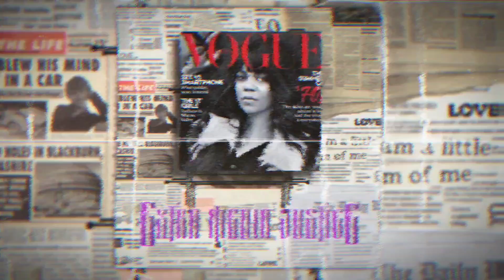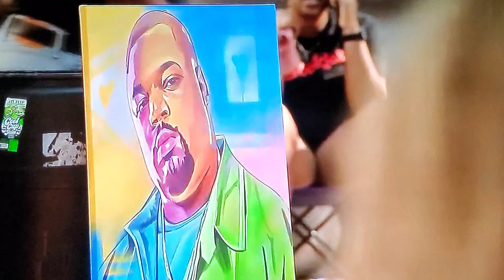Family of rapper Big Pokey to hold celebration of life at city Hall on Sunday!@!